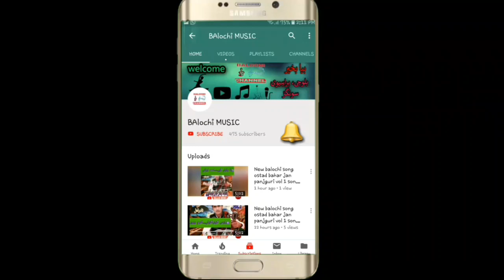IQBAL AJNABI || NEW BALOCHI SONGS 2019 OF IQBAL AJNABI VOLUM 42 PART 10 || اقبال اجنبی والیم 42